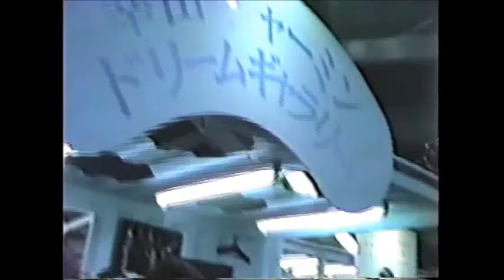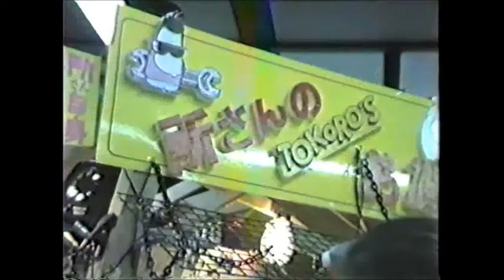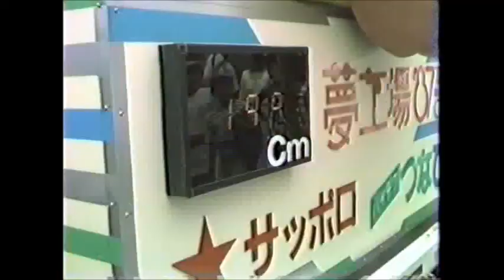【懐かしい映像】 夢工場 ’８７ 晴海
正式名称は「コミュニケーション　カーニバル夢工場　’８７」で東京と大阪で開催されました。私が撮影したのは東京晴海国際見本市会場の模様です。